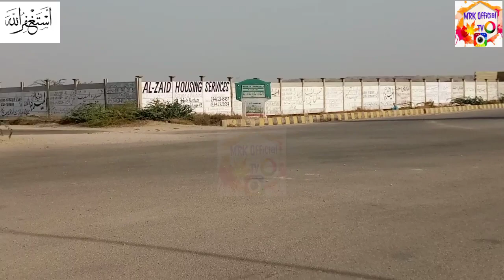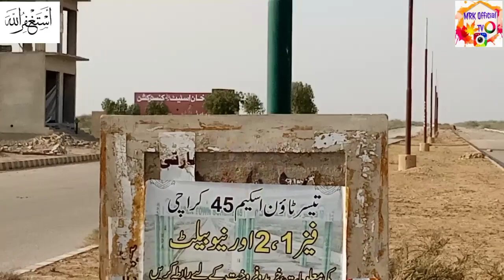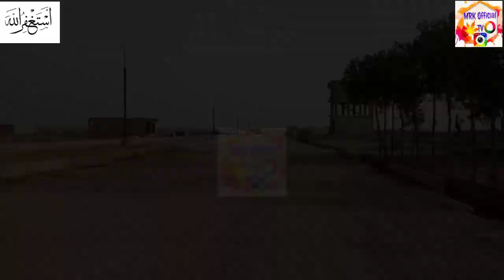TAISER TOWN SCHEME-45 LATEST VISIT ON 16 MAY 21.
This latest video is made on 16th May , 21 to update all of you about the current situation of Taiser town scheme 45.

Best Regards
mrkofficialtv